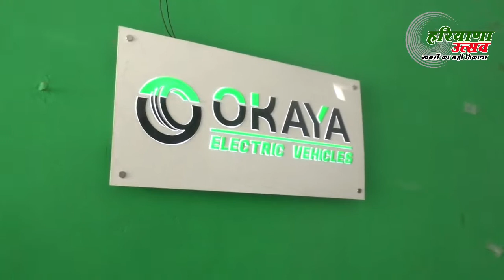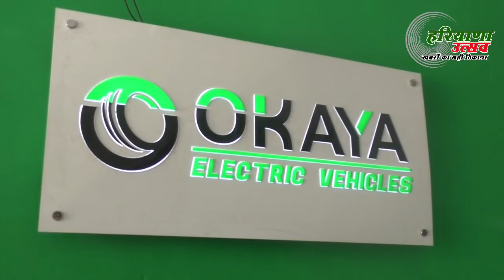ओकाया की सबसे सस्ती इलेक्ट्रिक स्कूटी 3 साल वारंटी के साथ